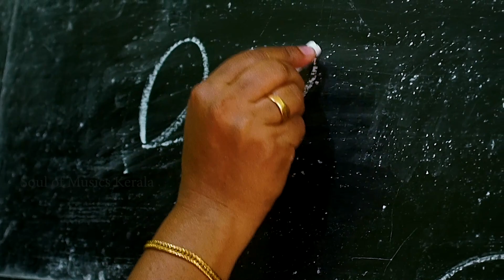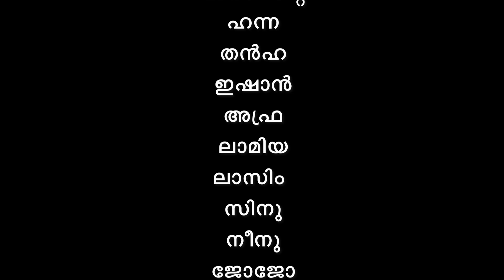Mazha Vannal | മഴ വന്നാൽ | മഴപ്പാട്ട് | Abhinu K A | Ajikumar Panamaram | Younas Wayanad | Nimitha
Mazha Vannal Musical Video Album

Script & Direction : Abhinu K A
DoP : Rajesh Kambalakkad
Editing : Anand K S
Creative Advisor : Abhi Wayanad
Lyrics & Music : Ajikumar Panamaram
Singers : Younas Wayanad & Nimitha Krishnakumar
Orchestra : Raghuraj Chalode
Tabala & Production Manager : Sreejith Cheekkalloor
Flute : Sajeev Kumar
Producers : Razak K P, P Abdul Gafoor, Moidu K Muhammad

• Cast

Riyona
Rishika
Richu
Royson
Ajin
Anvin
Avishna Biju
Deepak Dev
Devananda
Devika Jiji
Anusree
Hanna
Thanha
Ishan
Afra
Lamiya
Lasim
Finu
Anjana
Vincent
Babitha V P
Nasar P M
Nimisha Mananthavady
Nishad M P
Younas Wayanad
Sreejith Cheekkalloor
Rajesh Kambalakkad
Neenu
Jomon
Ramshad
Muhammed Rafi
Sajeer
Haseeb
Mehroof
Shafeer
Anvar

This content is Copyright to Soul of Musics Kerala. Any unathorized reproduction, redistribution or re-upload is strictly prohibited of this material. Legal action will be taken against those who violate the copyright of the following material presented !